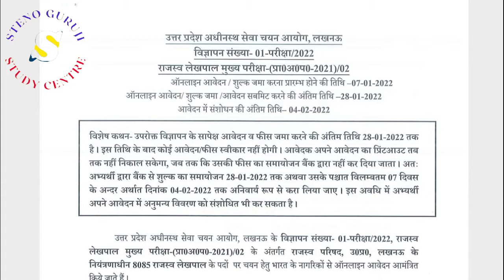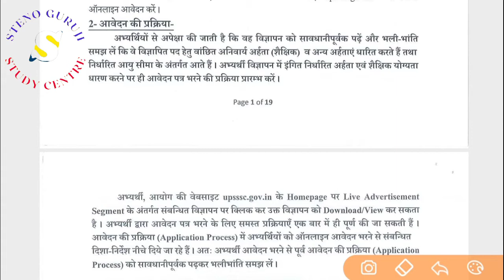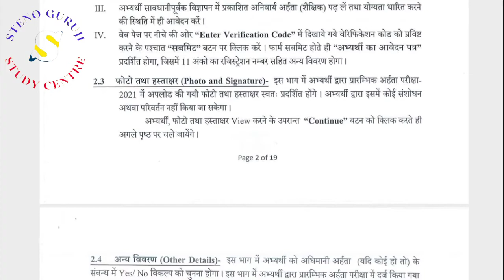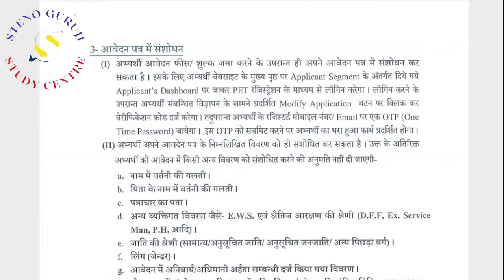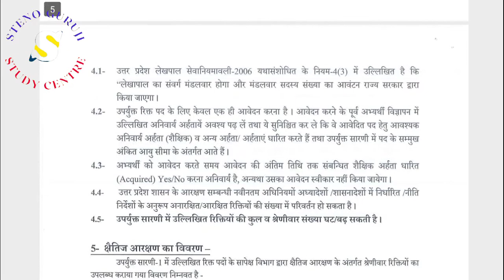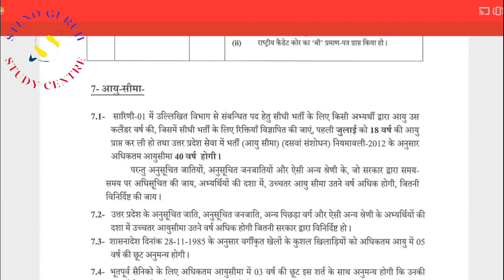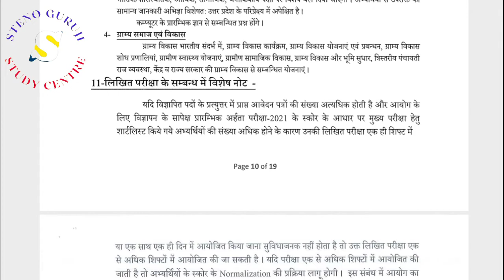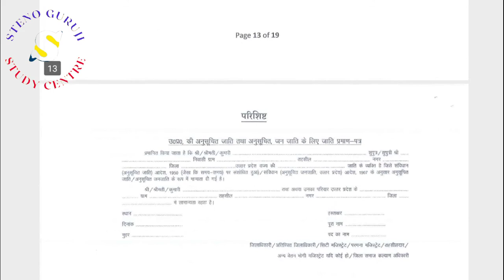UPSSSC लेखपाल भर्ती Official Notice जारी|8085+ पदों पर भर्ती|विस्तृत विज्ञापन के साथ